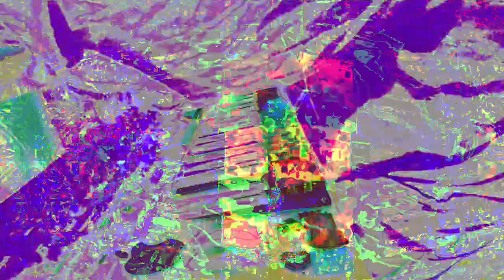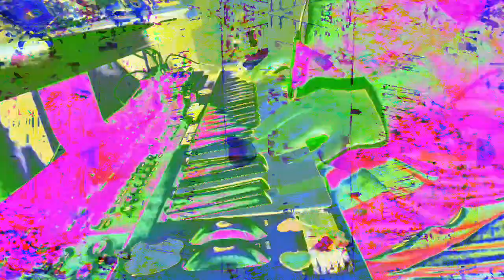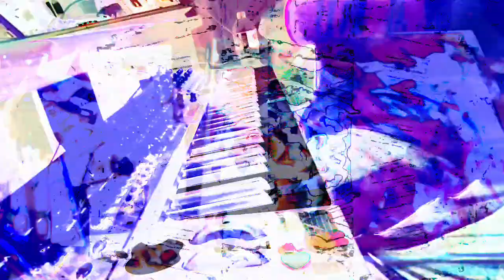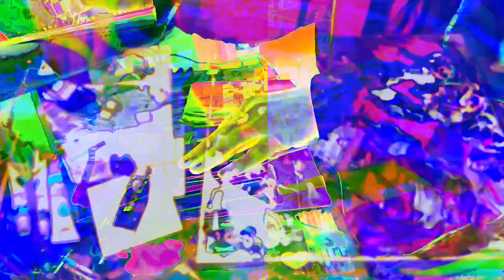555.555 second video works videos made in max/msp mixing 3 different older videos + 3 audio files.